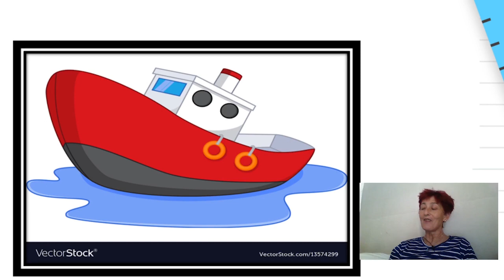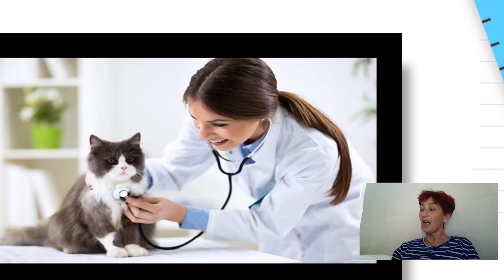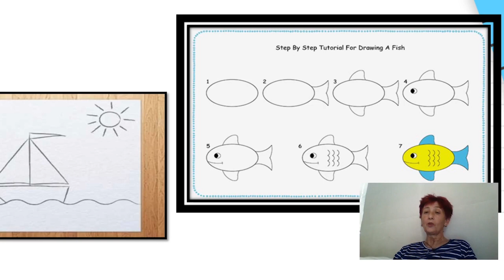3 до 4 години - Јазик и говор - Воздушен сообраќај - Палавко и другарчето